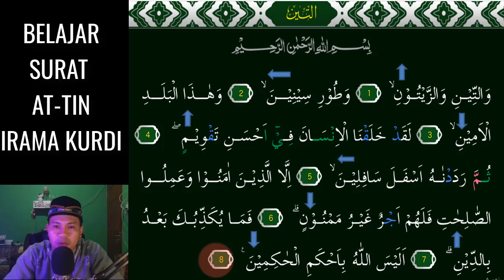SURAT AT TIN JADI MERDU DAN MUDAH KALAU KITA HAFAL 3 NADA KURDI INI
Assalamu'alaikum. Video kali ini kita belajar  irama KURDI Yang Merdu pada surat AT-TIN 3 Nada InsyaAllah Mudah dipelajari